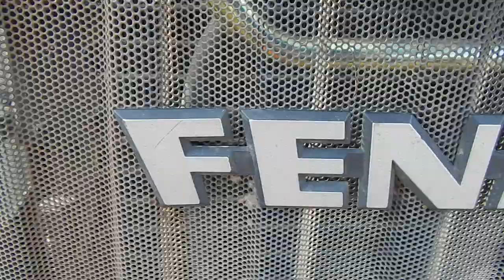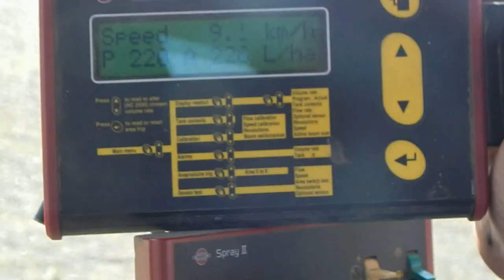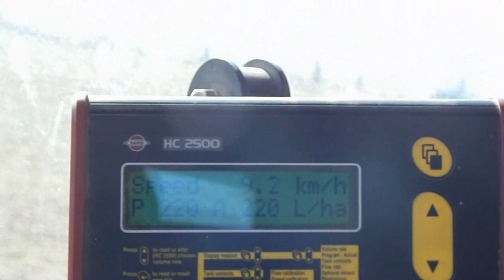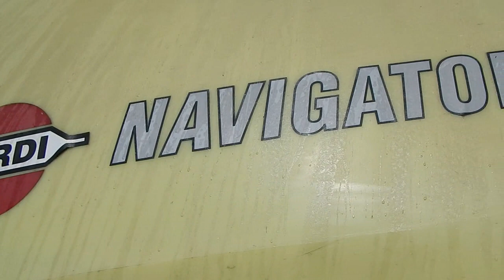Rozlewanie RSM 2018!^Fendt V309+Hardi Nawigator 3000^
Witam!
Dziś przedstawiam film z rozlewania RSM
Jeśli macie pytania piszcie w kom.
Wesołych Świąt! ;)